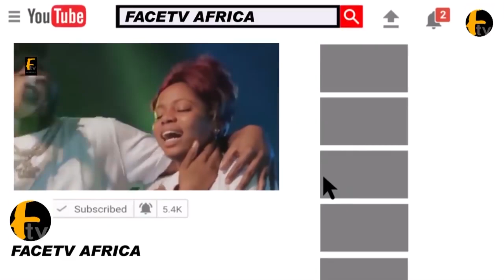AMAZING K1 DE ULTIMATE DANCE LIKE NEVER BEFORE ON STAGE AS HE PERFORMED IN ABEOKUTA